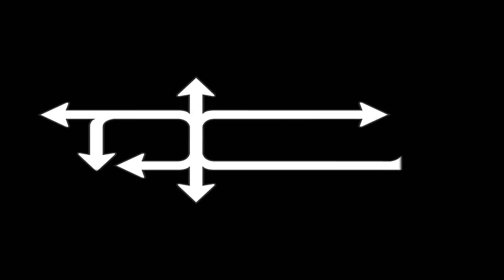Zombie Wellness Program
Introduction to Digital Media Assignment 8 Part 2